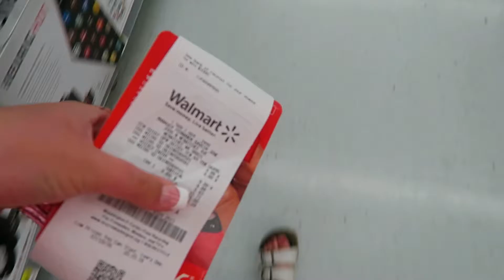IT CAME!- Camera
Hello and Welcome to my videos!
I hope that you enjoy them and that you take the time to check out both of my channels! I try and put a lot of thought into my videos and make content that many people can watch and like.
Main channel:
If you enjoyed this video, please be sure to show it some love by giving it a thumbs up! This would mean a lot to me! Thank and I hope to hear from you in the comments down below.